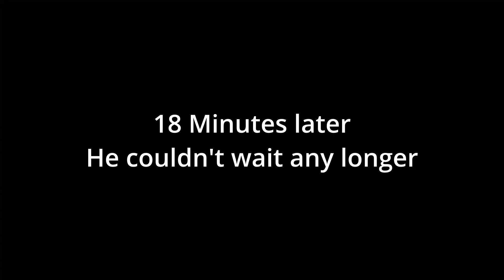Kiddo Strikes again! Whitetail deer hunting! Crossbow Doe!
Collin does it again this year. His first day out he smokes a big ol doe with the crossbow! His excitement in this video is priceless!